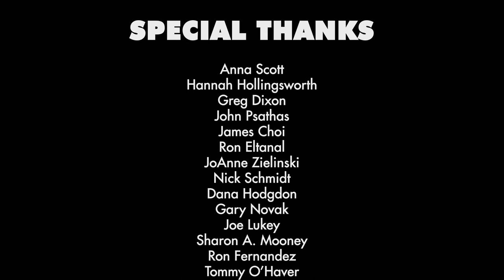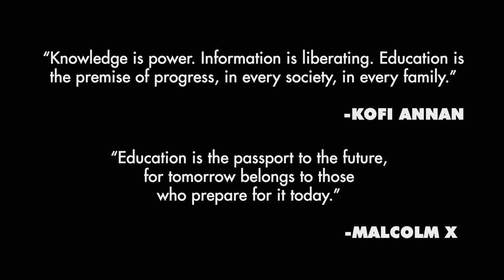Something Out of Nothing | Full Movie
Something Out Of Nothing follows a group of at-risk teenagers as they learn about improv comedy through an after school arts program, After School Matters, in Chicago, Illinois. Watch as they succeed and struggle during the summer program that culminates in a show.

For More Free Movies and Shows including Anthony Bourdain A Cook's Tour, The Complete History of Hitler and The Nazis, and more visit us at Hipstr.tv

Amazon Fire